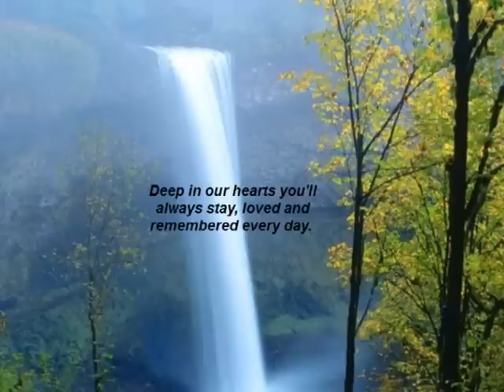Huber, Christopher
Memorial Tribute